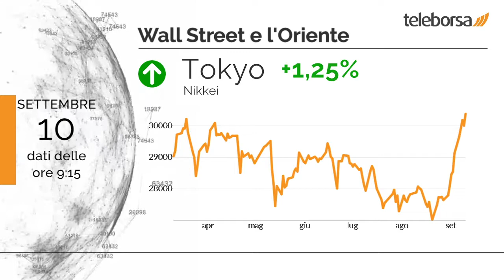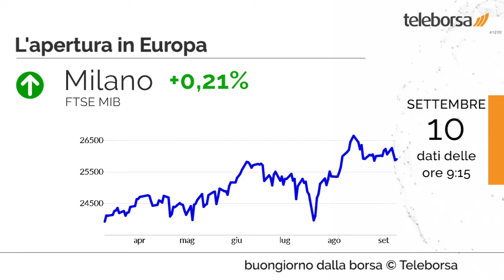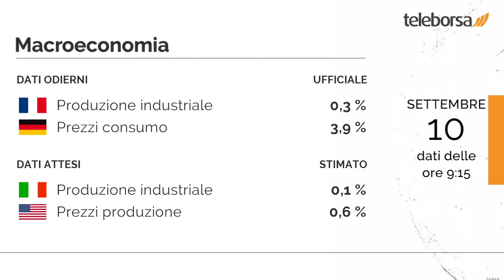Buongiorno dalla Borsa 10 settembre 2021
A New York, si è mosso sotto la parità il Dow Jones, che scende a 34.879,38 punti, con uno scarto percentuale dello 0,43%; sulla stessa linea, si è mosso al ribasso il Nasdaq 100, che ha perso lo 0,38%, chiudendo a 15.561,05 punti.

Tokyo guadagna bene e porta a casa un +1,25%, terminando la sessione a 30.381,8 punti. Chiude sulla parità Shenzhen, che propone sul finale un +0,07% e archivia gli scambi a 14.698,5 punti.

Acquisti diffusi sui listini azionari europei, con il FTSE MIB che mette a segno la stessa performance positiva del Vecchio Continente. Incolore Francoforte, che non registra variazioni significative, rispetto alla seduta precedente; resistente Londra, che segna un piccolo aumento dello 0,23%; performance modesta per Parigi, che mostra un moderato rialzo dello 0,41%.

In luce sul listino milanese il comparto sanitario, con un +0,68% sul precedente. Moderatamente al rialzo la prestazione di DiaSorin, che scambia con una variazione percentuale dello 0,88%.

In Francia annunciata la Produzione industriale, pari a 0,3%. In Germania, pubblicati i Prezzi al Consumo con valore pari a 3,9%. Stamattina è in programma il dato sulla Produzione industriale dell'Italia. Sempre questo pomeriggio è in programma il dato sui Prezzi alla Produzione degli Stati Uniti.

Sui social